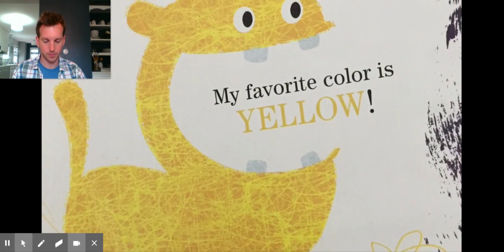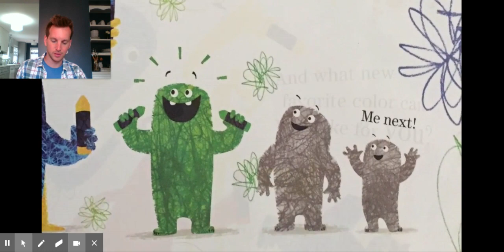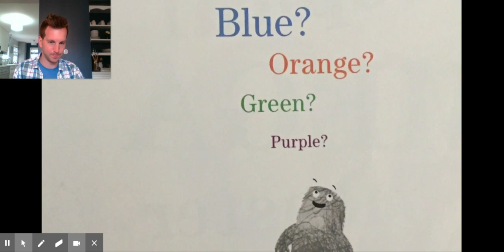Monsters Love Colors Mr Doctor